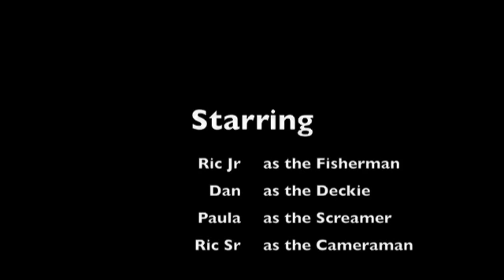Ric Jr's 1st Billfish !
Exmouth 2010